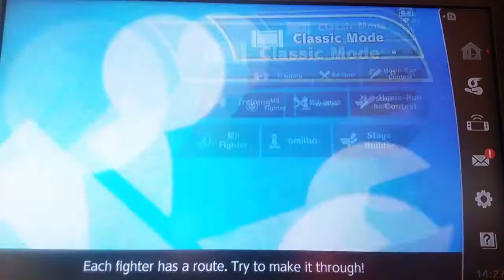Klein-Günnis erste Trainingmode Combo! Item-Combo Labbing: Super Smash Bros Ultimate